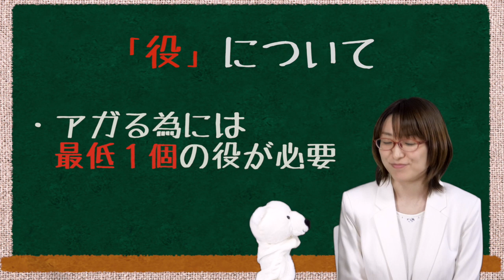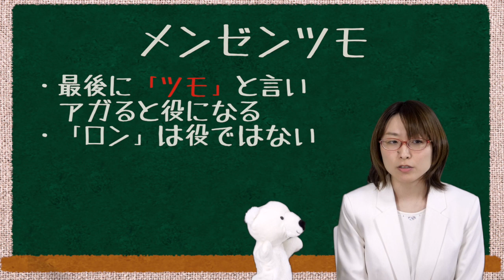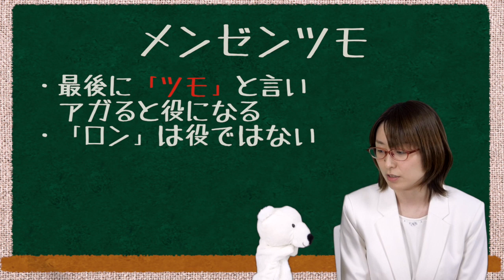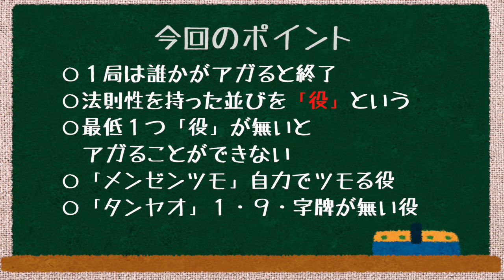【麻雀入門・初心者講座】13枚麻雀と役【おしえて！はるごー先生 #3】